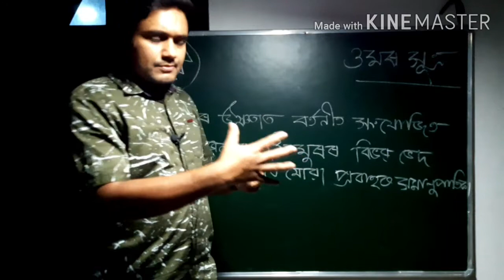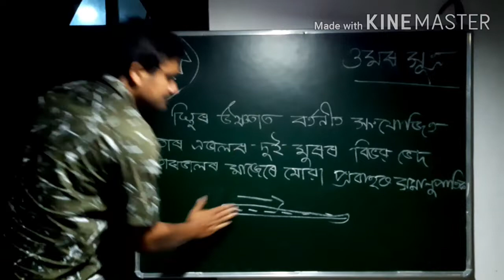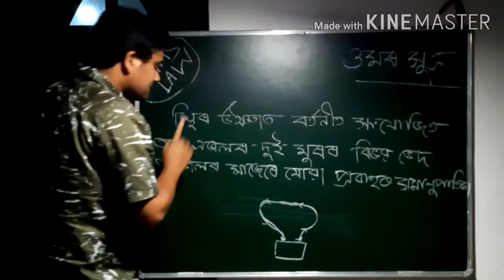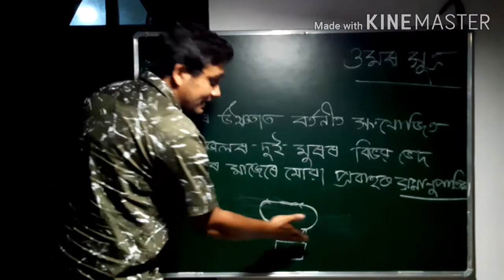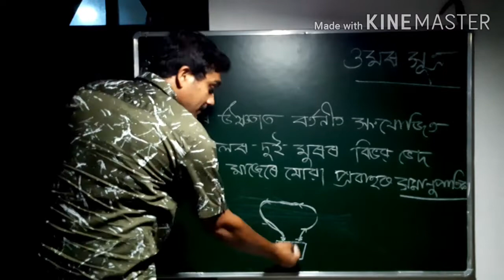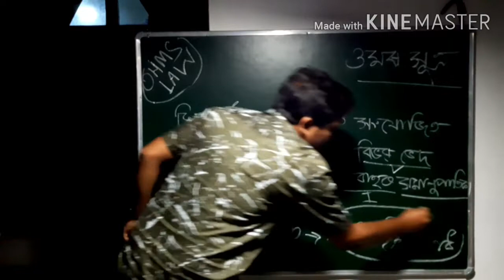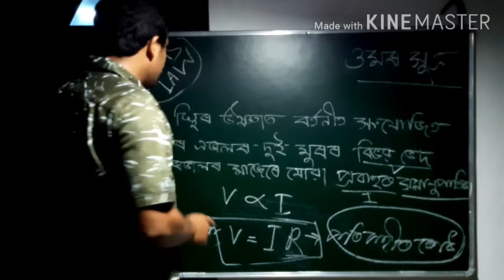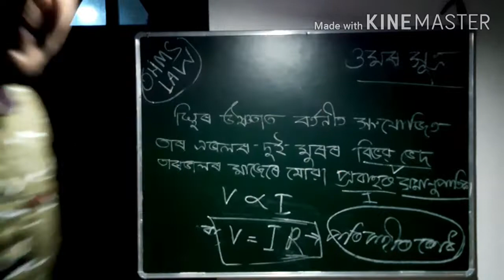Electricity part3.class10.ft:MRIDUL KALITA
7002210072.can call me if any doubt